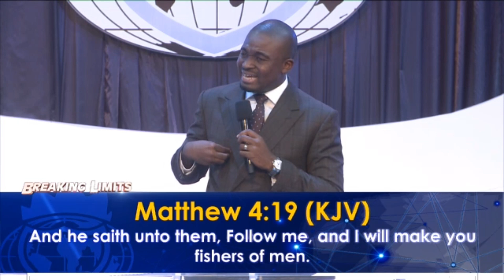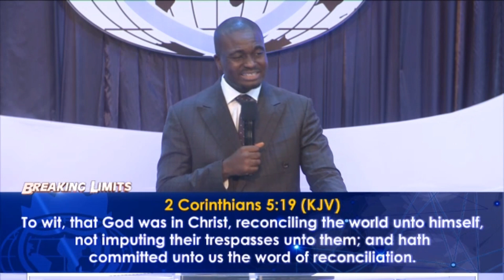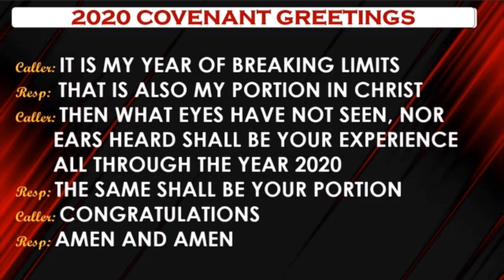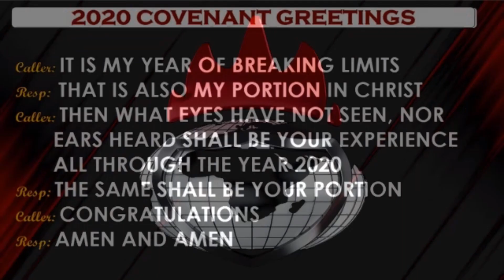WONDERS OF PARTNERSHIP WITH GOD | BISHOP DAVID OYEDEPO NEWDAWNTV | OCT 17TH 2020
In this video, we are shown what will happen when we partner with God, and what we gain from it. Be blessed as you watch..